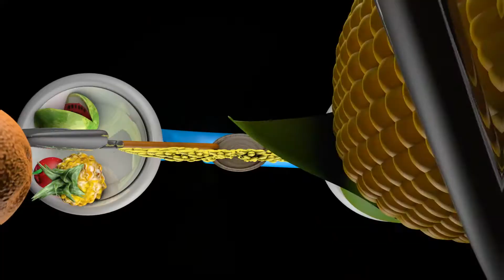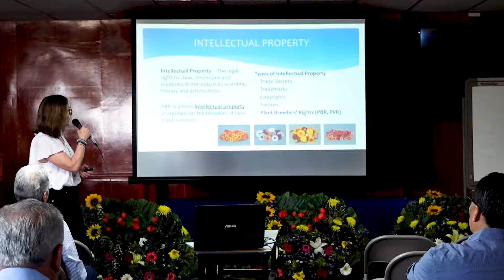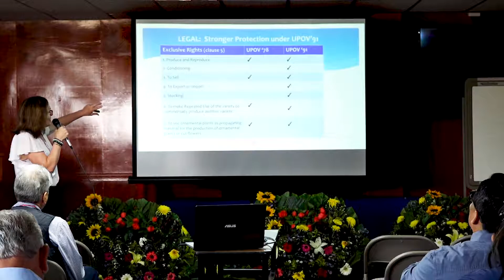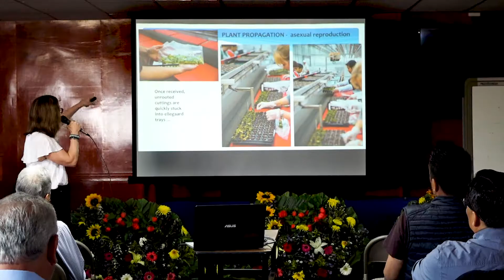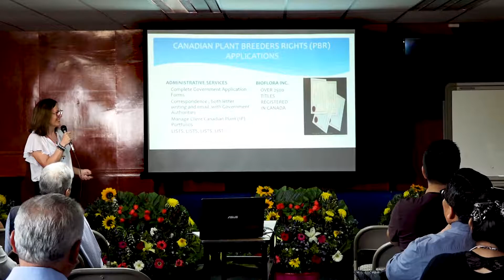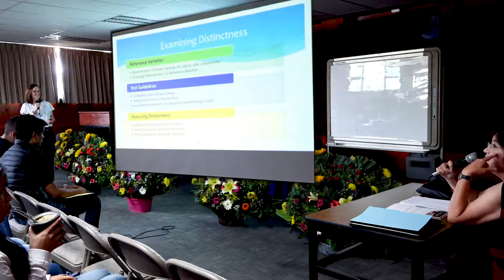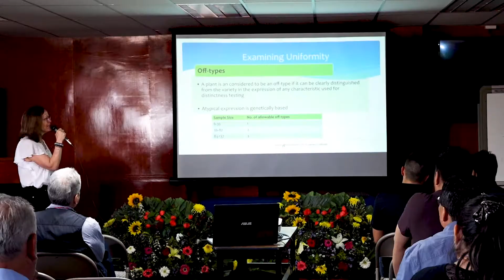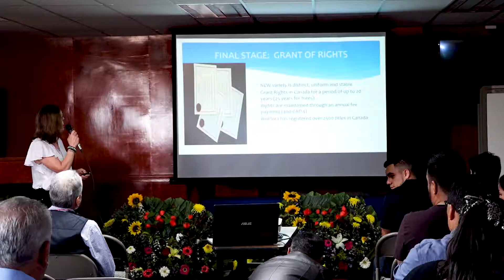M. Sc. Brenda Cole/Congreso de Ciencias Agronómicas. Chapingo 2019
Conferencia Magistral "Canadian PBR Agents & Third Party DUS Testing", por la M. Sc. Brenda Cole, en VII Congreso Internacional y XXI Congreso Nacional de Ciencias Agronómicas. Chapingo 2019